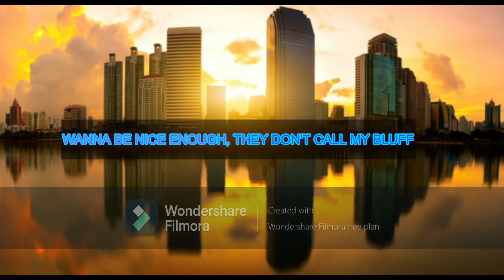THEREFORE I AM